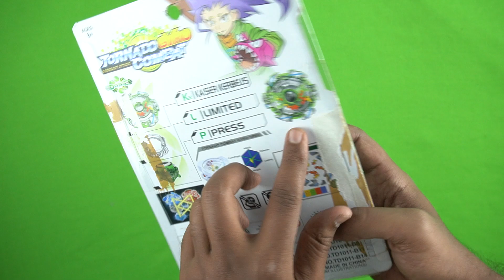Green beyblade Tornado Gyro Combat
In this video you will see beyblade unboxing and review

more realted video,

What is Inside of a HO10 Drone | खोलकर देखते हैं इस H010 ड्रोन के अंदर का राज

Thank You for Support IQScience Fun